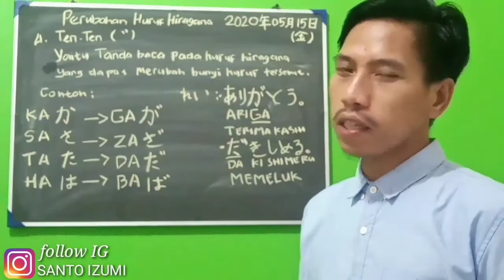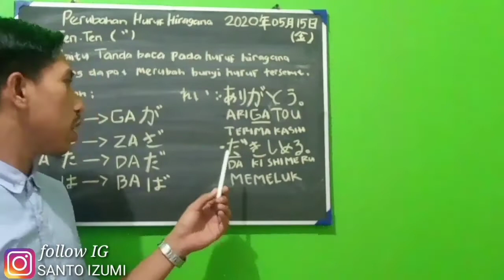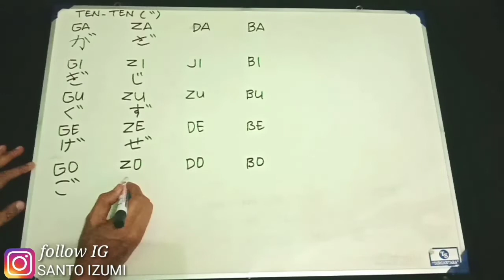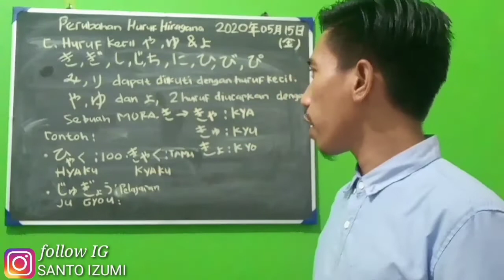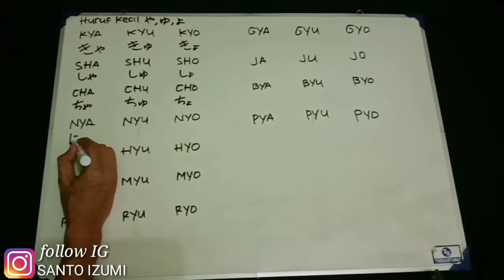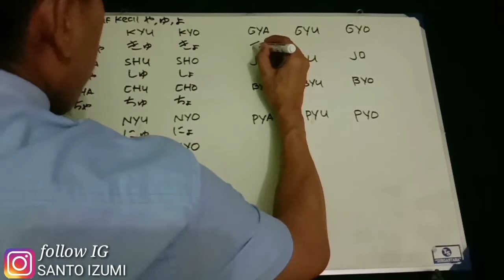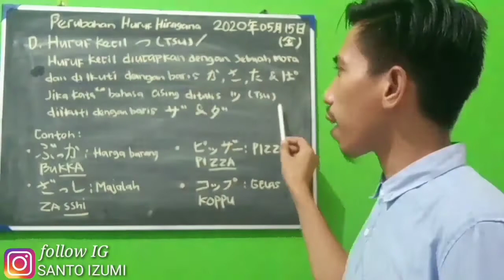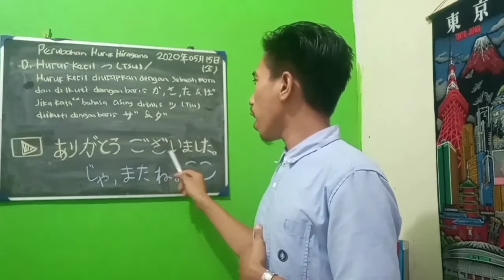2.Perubahan Bunyi Vocal Pada Huruf Hiragana dan huruf kecil つ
Minna San, konnichiwa... 😊

Kepada teman teman yang telah menonton dan support channel ini, Arigatou Gozaimashita.. 🙏

Dengan ini saya akan terus membuat konten yang lebih bermnfaat untuk teman² semua. 💪😁

Ada beberapa perubahan vocal pada huruf hiragana, seperti :

が、ぎ、ぐ、げ、ご
GA   GI    GU  GE   GO DLL

ちゃ、ちゃ、ちょ
CHA    CHU    CHO DLL

dan fungsi huruf tsu つ kecil.

Ja, mata ne... ✋😁